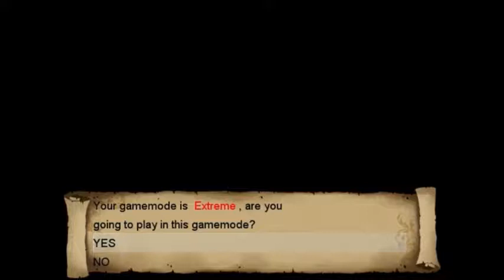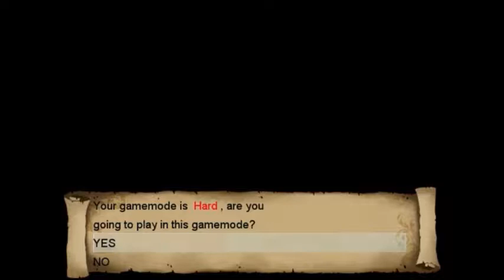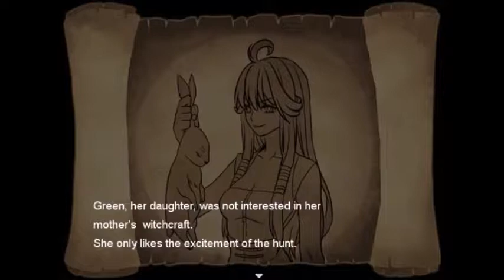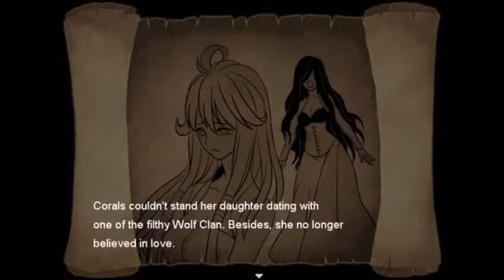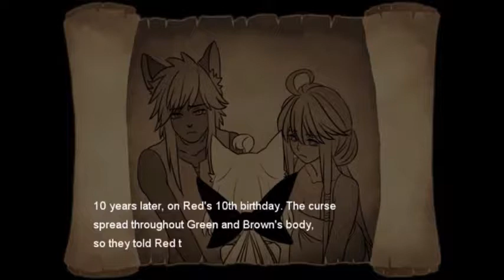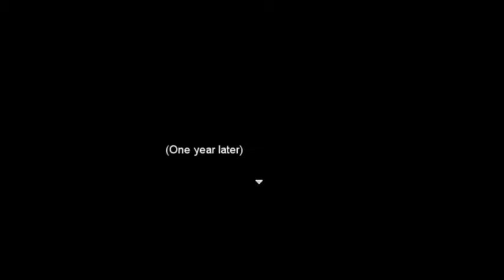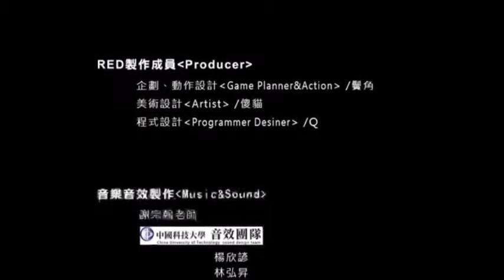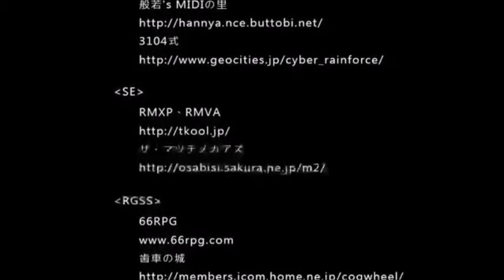RED True Ending Route Full Playthrough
I loved the true ending route also known as the real ending in RED. The story is very beautiful.